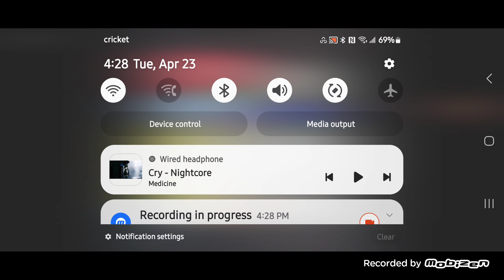Opening & Closing to The Simpsons Christmas Special 1991 VHS [Fox Video] (Canadian copy)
*In honor of the holidays, I will uploading VHS videos of three animated Christmas favorites!*
Distributor: Fox Video [20th Century Fox Television / Gracie Films] | Canadian pressing [Very rare] | The first Simpsons home video release! [if you exclude the select Ullman short seen on 1989 CBS/Fox releases] | No print date.

Synopsis:
Homer is forced to become a department store Santa when Marge spends the family's Christmas savings on removing Bart's tattoo.